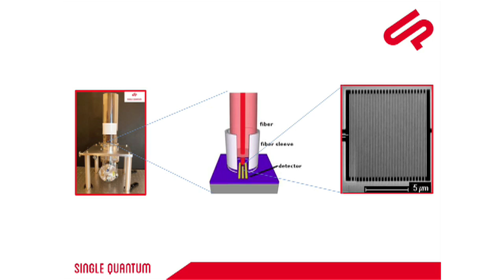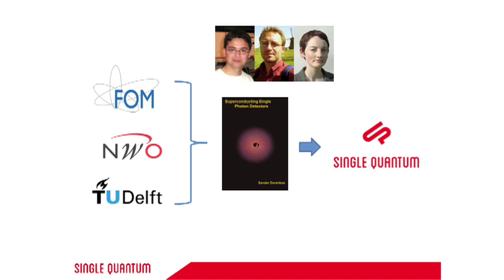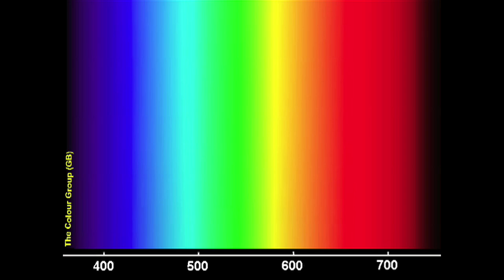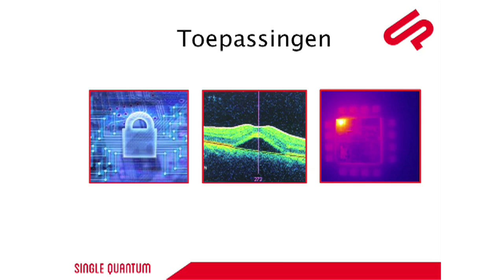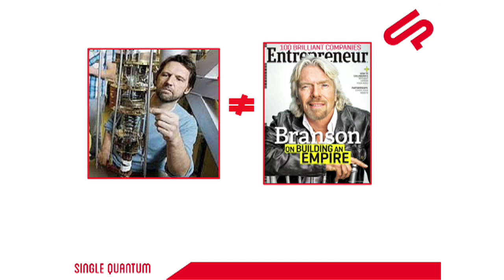TEDxBinnenhof (NWO simulcast) - Floor van de Pavert - Single Quantum Physics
Floor van de Pavert startte een jaar geleden met twee medeoprichters het bedrijf Single Quantum Physics. Haar advies voor wetenschappers: 'Maak je team compleet. Als je een goed idee hebt, zoek dan eerst iemand voor de zakelijke kant.' Van de Pavert vond partners en haar bedrijf werkt nu aan lichtdetectoren met supergeleidende chips die enkele fotonen kunnen meten. Nu nog vooral interessant voor de wetenschap, maar de interesse van de industrie begint te komen.

Tijdens de NWO-simulcast van TEDxBinnenhof (25 juni 2012) krijgt een van de belangrijkste aspecten van innovatie het podium: wetenschappelijk onderzoek, fundamenteel, vrij en toegepast, uit alle disciplines. De vier sprekers van NWO laten zien hoe wetenschap en de maatschappij continu met elkaar in wisselwerking zijn.

TEDxBinnenhof richt zich volledig op innovatie om een (internationaal) podium te creëren voor innovatieve ideeën van Nederlandse bodem en te laten zien waarom en hoe innovaties de kwaliteit van het leven verbeteren en veranderen.

NWO is als partner betrokken bij TEDxBinnenhof en zorgde met haar simulcast voor een extra wetenschappelijke noot binnen het evenement. TEDxBinnenhof draaide onder het motto 'A catwalk for innovation' om nieuwe innovatie in Nederland. NWO lichtte een essentieel deel van innovatie -- wetenschap -- extra uit.